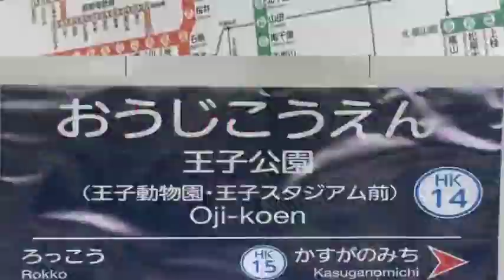(転載)FOR MAMINOMIYA ZONE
作者:あいうえお さん
タグ:エンターテイメント RED_ZONE MAMI_ZONE 大変な途中下車シリーズ TRAIN_ZONE 阪急電鉄 阪急神戸線 音MAD